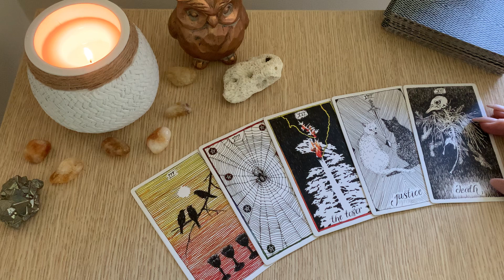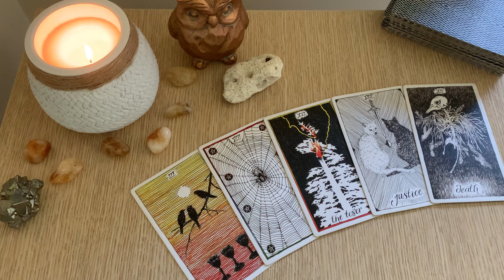TAURUS 💡HEY ITS MAY!! YOU NEED TO HEAR THIS! Monthly Tarot Messages. 2021